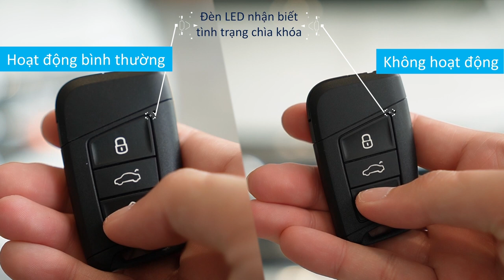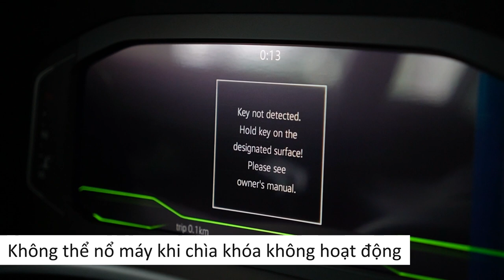Mở cửa và khởi động xe Teramont khi chìa khóa hết pin | Volkswagen Tips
Làm cách nào để mở cửa và khởi động xe Volkswagen Teramont khi chìa khóa thông minh của bạn hết pin? Sau đây là hướng dẫn mở cửa bằng chìa khóa cơ.